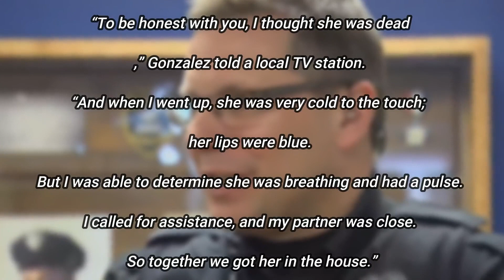Cold Labrador Begs Cop To Follow Him…Seconds Later, Both Are Instant Heroes!